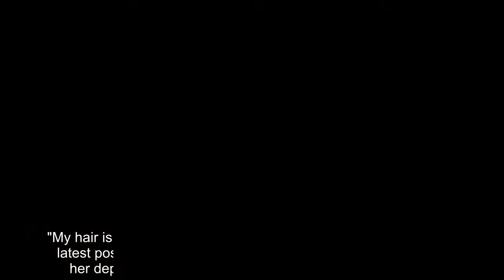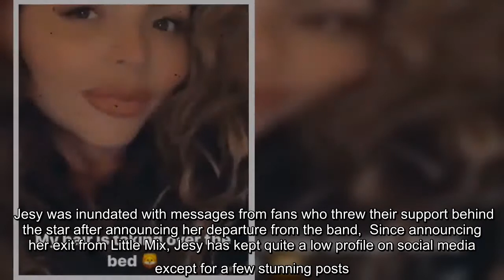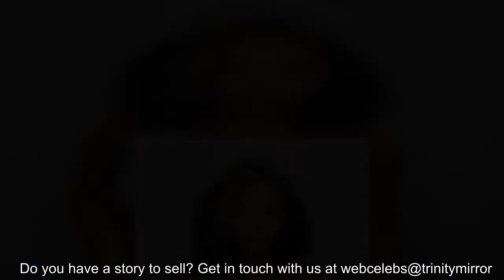Jesy Nelson shows off stunning curly locks during sizzling display in bed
looked sensational as she showed off her curly locks while snuggling up in bed.  The 29-year-old songstress, who recently announced her departure from Little Mix, shared a stunning clip on social media as she flaunted her luscious locks.   In the Instagram story, that she shared with her 7.6 million Instagram followers, Jesy gazed at the camera while she showed off her voluminous mane.   The musician appeared in high spirits as she put on a cosy display while enjoying a relaxing moment in bed.  She then zoomed the camera into her face and cast a cheeky grin for her fans.  "My hair is taking over the bed," she penned in the caption.  Jesy's latest post comes just one month after the pop star announced her departure from Little Mix after nine years with the band.   At the time, the Black Magic songstress revealed that being part of the band had 'taken a toll on her mental health'.  "I find the constant pressure of being in a girl group and living up to expectations very hard," she wro ...